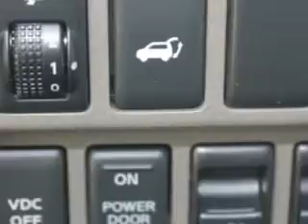2009 Nissan Murano Hilton Head Lexus Hardeeville, SC 29927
MILES: 67,386
VIN:JN8AZ18WX9W131489

540 New River Parkway
Hardeeville, South Carolina 29927